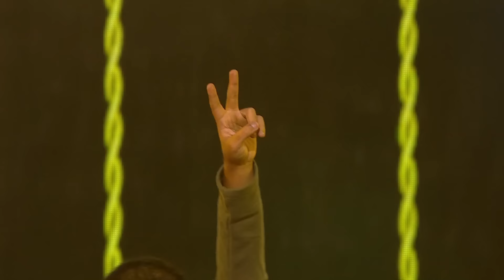Sho Sha | MC Headshot | MTV Hustle 2.0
Presenting the clips of MTV Hustle 2.0

After a sensational first season, MTV Hustle is back with season 2 and how! Watch aspiring rappers battle it out to become India’s biggest hip-hop star; Judged and trained by none other than Badshah, this is going to be one epic music competition. Watch performances from the new season of India's biggest hip-hop show, MTV Hustle 2.0!